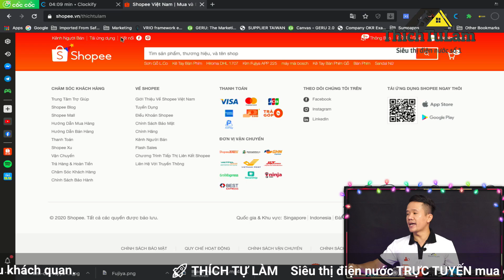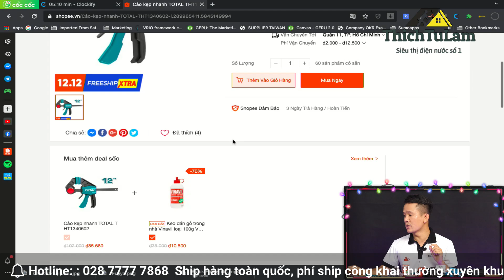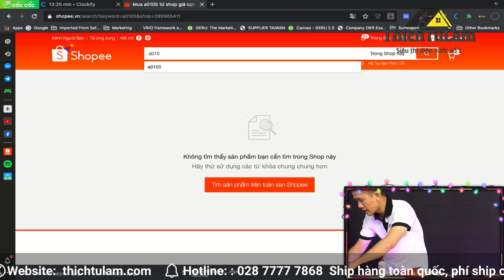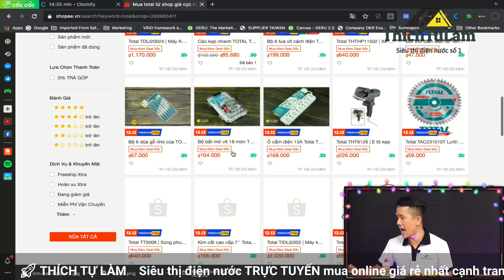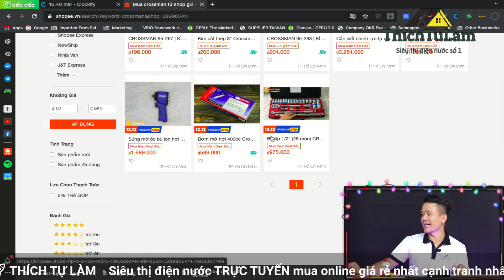Thích Tự Làm - Khuyến mãi độc quyền mua keo Vinavil chri 10.5k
Địa chỉ: - 234 Bình Thới, P10, Q11 HCM
💤 Thời gian làm Việc: Từ 9h-21h cho thứ 2-7 và riêng CHỦ NHẬT từ 9h đến 18h lịch nghĩ lễ chi tiết anh chị em có thể theo dõi ở Mục CỘNG ĐỒNG hoặc